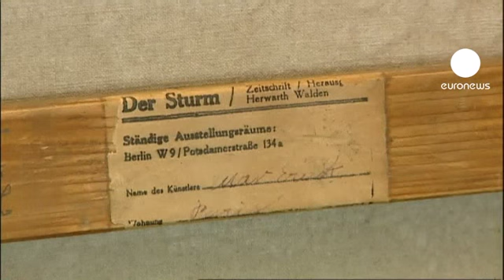Huge art forgery case opens in Germany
One of the biggest art forgery cases ever heard in Germany has begun at a court in Cologne. Two men and two women are accused of making around 16 million euros by selling fake masterpieces.

Two hundred witnesses will be called to testify during the 40-day hearing.

Fourteen fake works supposedly by modern German artists were allegedly sold as part of the estate of a famous German art dealer. Two of the accused are Werner Jager's grand-daughters.